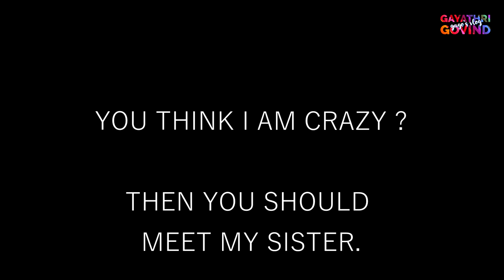ME MY SISTER | OUR LIFE | GAYATHRI GOVIND | GOURI GOVIND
Do watch this funny espisode by Gayathri & Gouri about siblings.

Sometimes your siblings will stir up emotions you don’t like, Siblings are those special people who know you like no other but the relationship with them may not always be easy.

Note : All characters and events in this show are based on real people :)